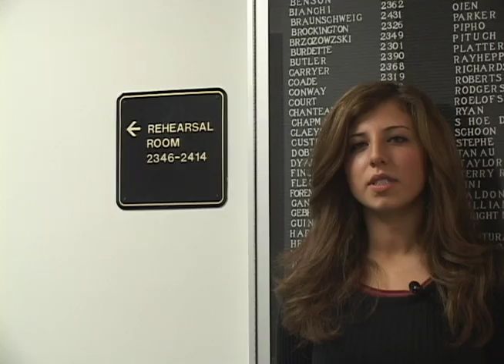Music ... It's What We Live By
We had to make a 1 - 2 minute documentary for my COM1600 class. This one is on music in today's society.

Video clips from:
"Take it Off"  Original Music Video -Ke$sha
"Poker Face" Original Music Video -Lady Gaga
"Paganini Caprice 24" Recorded Performance -Heifetz
"Billie Jean" 1st Live Moonwalk -Michael Jackson
"The Bitter End" Live Performance -Placebo
"Wetoriya" Original Music Video -CN Blue
"This Is The New Shit" Original Music Video -Marilyn Manson
"Did It Again" Original Music Video -Shakira
"My Time" Original Music Video -Minus the Bear
"Don't Stop Believing" Live Performance -Journey